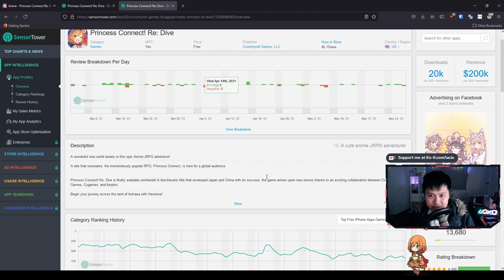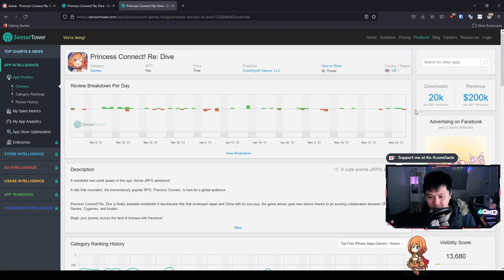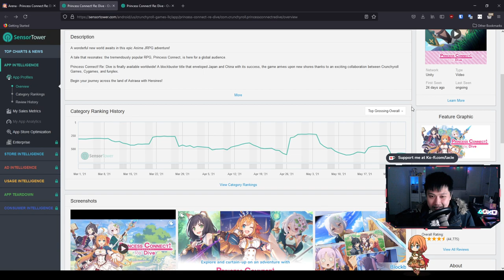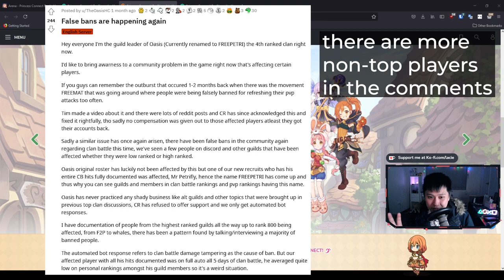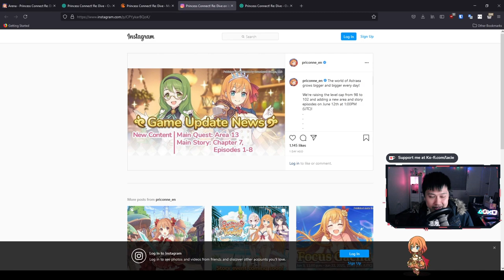[Princess Connect! Re:Dive] Am I Bored Of This Game? Absolutely Not (Game Health Check)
Hiya,

It's been about 6 months since the game has launched, and I wanted to give some of my thoughts around it. I've built this channel around Princess Connect, and I'm grateful for it as well, so I just wanted to put all of these thoughts and feelings into a video.

Lace
✨ About Me
My name is Lacieyl, I go by Lace, and I predominantly play mobile & gacha games. My current main game is Princess Connect! Re:Dive, which I play competitively, but I also cover gacha content generally. I enjoy action and fast paced games as well as slower, strategy games. Otherwise, I sometimes make gaming skits and all that, but that's not what we're focusing on here!
✨ Links
✨ Socials (need to copy and paste links)